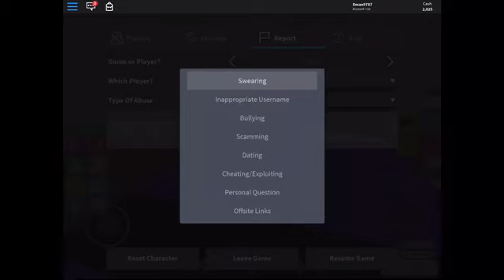BECOMING AN ODER TO FIND SHOCKING THING ON LIFE IN PARADISE!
Oof again